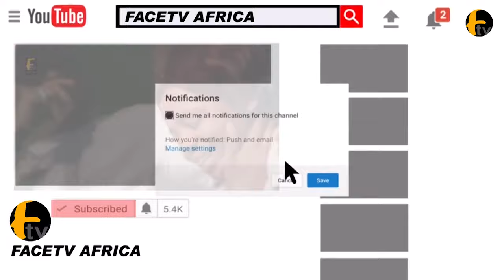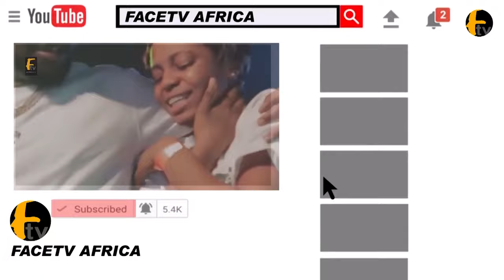TINUBU`S TR@SH WORDS TO APC CHAIRMAN FOR LOSING LAGOS TO PETER OBI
TINUBU`S TR@SH WORDS TO APC CHAIRMAN FOR LOSING LAGOS TO PETER OBI Facetv Africa and Music face: Real Indigenous Nigerian Music. We profile top performance, top rated Nigerian musicians, legends, events, video musicals and we dish them out to you from a Nigerian point of view.